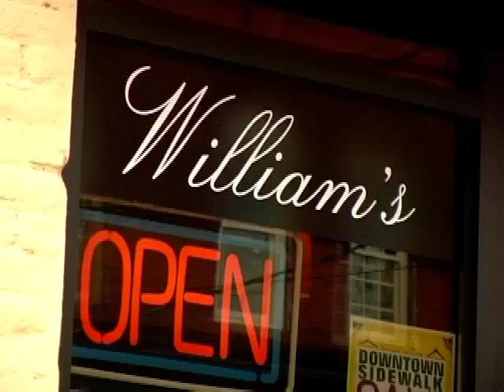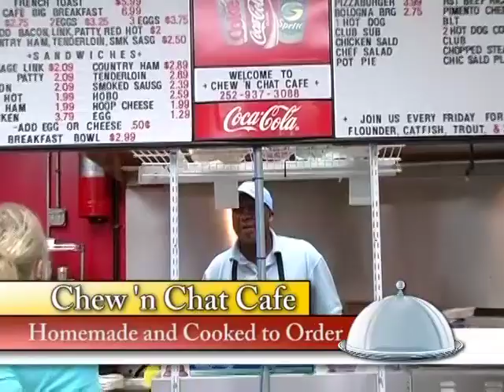Blue Plate Special Williams of Wilson 4_30_13